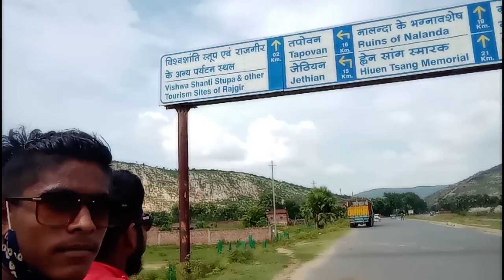Nawada to Rajgir vlog dekhiye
hello doston video Achcha Laga to like Karen

           comment Karen

    aur video ko Jyada Se Jyada share Karen